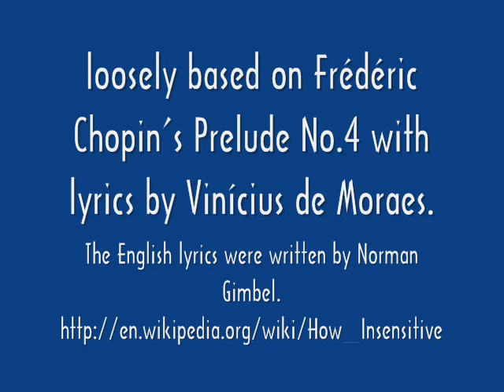"How Insensitive" by Peggy Lee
One of the earliest North American interpreters of this Jobim classic.  Recorded in 1964.